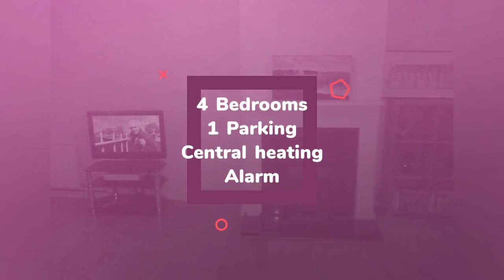House to rent in Limerick, Sluggary, €1,600 / monthly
4
1
Central heating

REF68281
Luxury architect designed house in highly sought after...